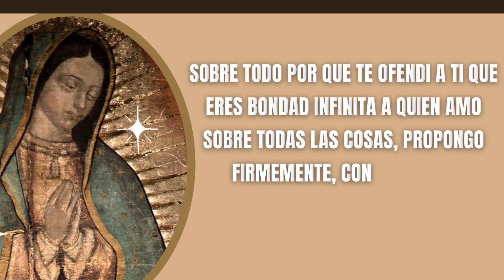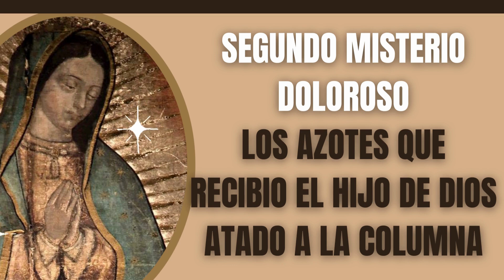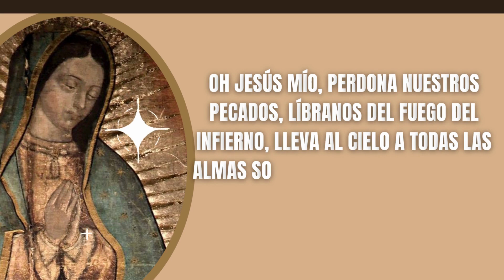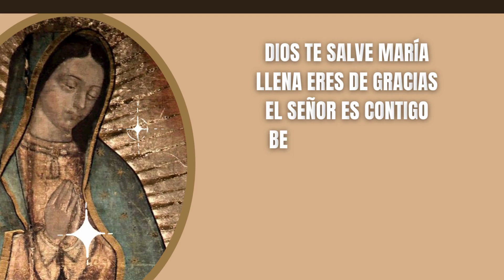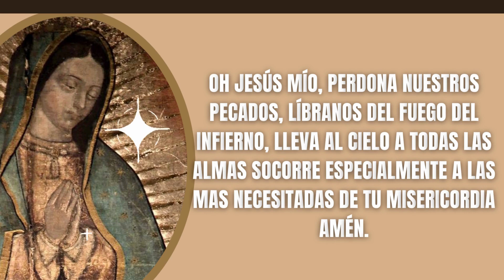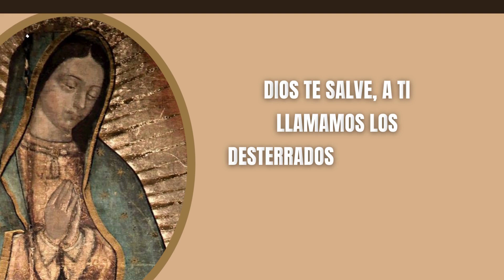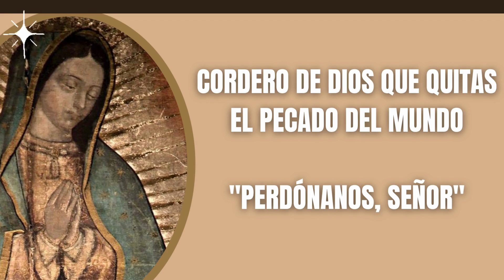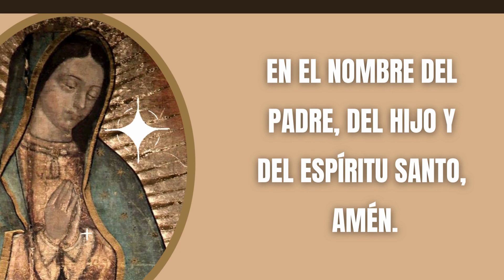Misterios Dolorosos - Aquí estoy, Señor, Para Hacer tu Voluntad -Santo Rosario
Oraciones Iniciales

Todos: Y mi boca proclamara tu alabanza

Jaculatoria

Todos: Amén

Guía
Padre Nuestro:

Cristo, óyenos.
Cristo, escúchanos.